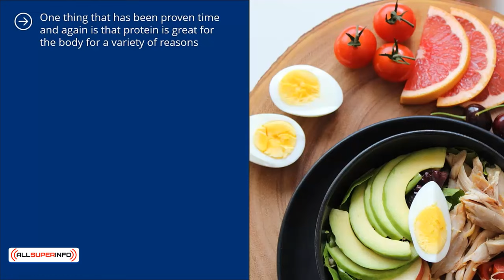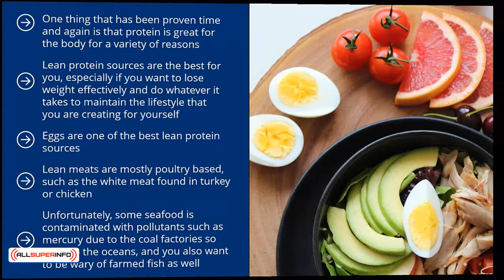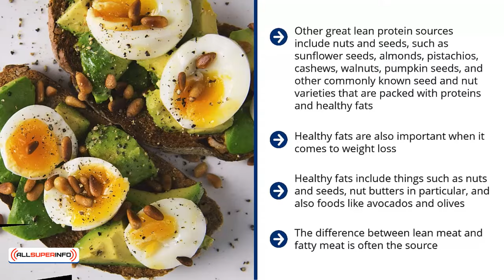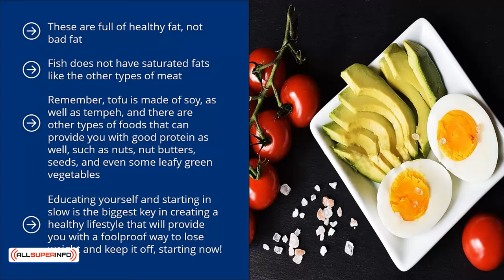Video 9 Lean Meats and Healthy Protein Sources